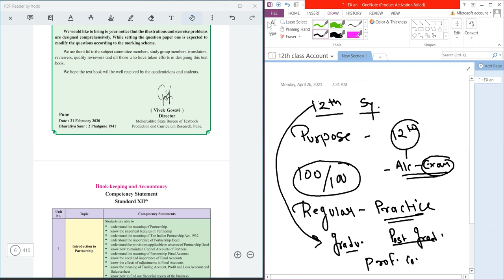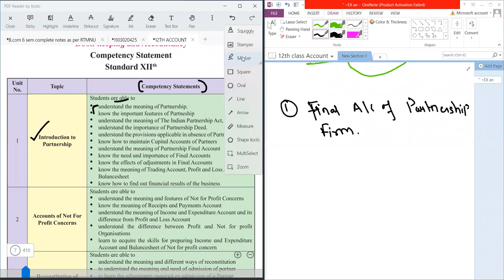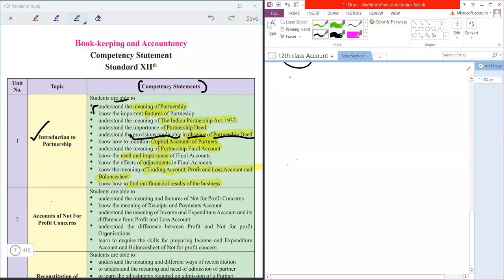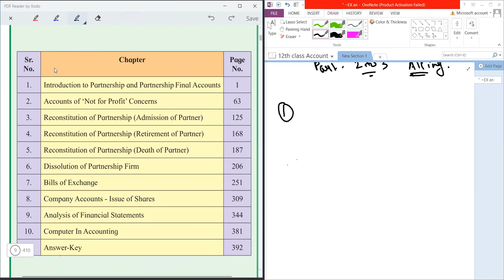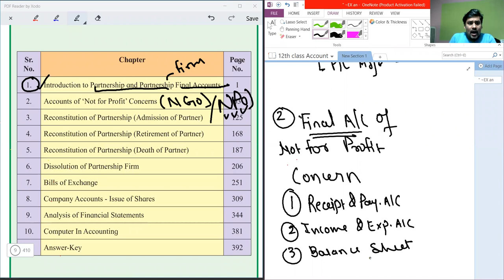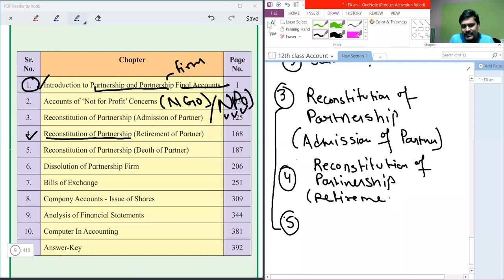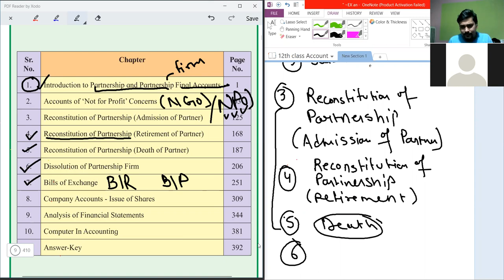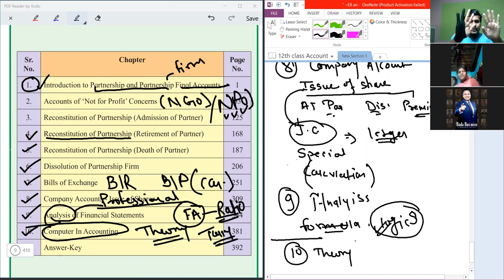INTRODUCTION OF SYLLABUS BOOK KEEPING & ACCOUNTANCY - 12TH CLASS - DAY 01 REGULAR CLASS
COMPLETE SYLLABUS OF BOOK KEEPING & ACCOUNTANCY 12TH CLASS
Sr.No.    Chapter
1. Introduction to Partnership and Partnership Final Accounts
2. Accounts of ‘Not for Profit’ Concerns
3. Reconstitution of Partnership (Admission of Partner)
4. Reconstitution of Partnership (Retirement of Partner)
5. Reconstitution of Partnership (Death of Partner)
6. Dissolution of Partnership Firm
7. Bills of Exchange
8. Company Accounts - Issue of Shares
9. Analysis of Financial Statements
10. Computer In Accounting